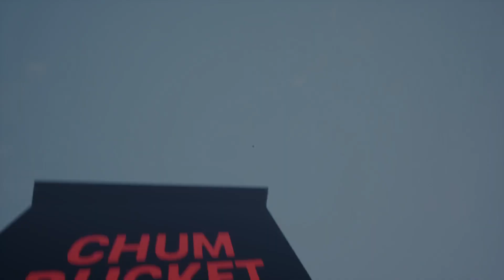SQUIDWARD RUN!!! [6 am At The Chum Bucket}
6 AM at The Chum Bucket is a Survival Horror game by Dave Microwaves Games and released in 2018. The game is a horror parody of Spongebob Squarepants. And Squidward seems to be apart of this horror experience!!